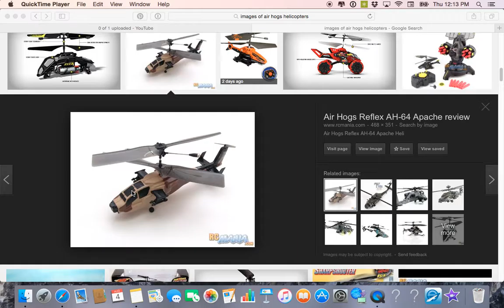Helicopter Dream 2-22-16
Saw his picture with maroon helicopter on 4/8/16

I have not ever been to this person’s house & had no idea he had a large garage for all of his “toys”.

Dreams and Oddities Vlog

I am starting this dreams and oddities vlog because:

I have had dreams where parts have come true (one person has been a witness to this twice).
I have dreams with similarities to others vlogging their dreams.
I have had dreams that I feel have been confirmed when I ask for confirmation.
I have had dreams I feel are important to record (especially considering all of my previous statements above).
I have been having some Very Odd things happen lately while I am awake. Since some parts of dreams have come true and these things started happening around the same time or shortly after, I feel it is important to make a record of these things.
Anytime I can provide a witness, I will, though it may be done in a separate video. I will provide links when necessary.
I have written documentation of all these things as they have happened.